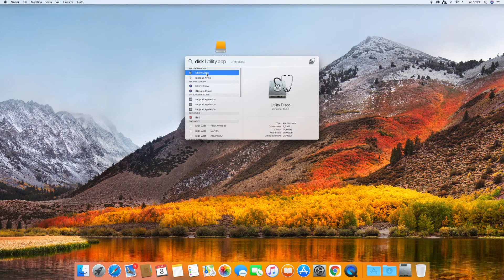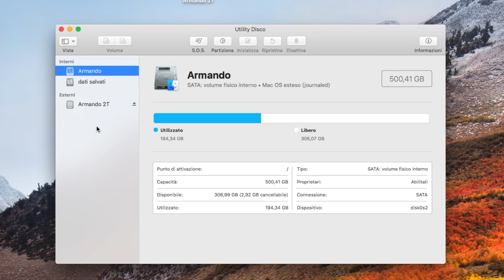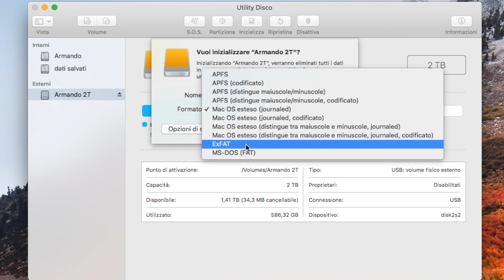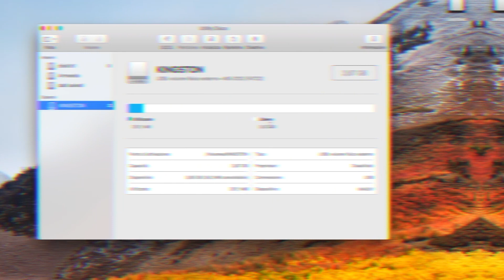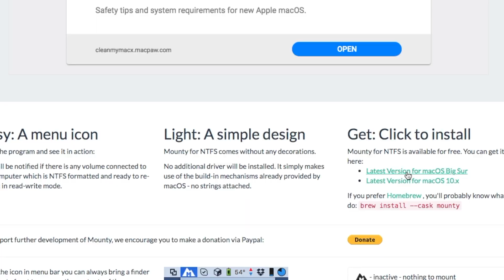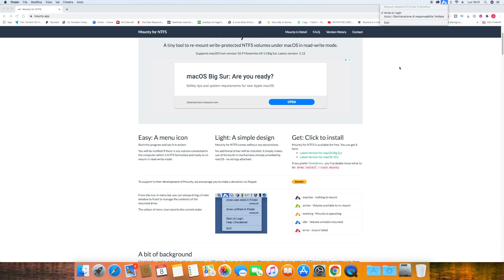Formattare HD o Chiavette USB per tutti i sitemi Operativi non è mai stato così facile + Mounty NTFS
Guida pratica e veloce per poter formattare i nostri supporti o semplicemente per usare quelli che ci vengono prestati dai nostri amici!

Link Amazon USB Kingstone

Link Amazon HD WD 2T

- Reflex: Nikon D7100

- Microfono: Lavalier

Volete pubblicizzare un vostro prodotto, gioco, servizio, pubblicità etc.

Lo Recensiono, in prima persona vi da la propria idea del prodotto, proprio come se lo stesse usando voi, e vi da tutti i pro ed i contro, in modo da farvi avere una reale ed efficace sensazione di quello che state per comprare.
Non sono in nessun modo responsabile dei Vostri Acquisti!
Rivolgetevi direttamente allo Store di competenza in caso di spedizioni errate o non arrivate, garanzie o resi, per qualsiasi problema, reclamo o malfunzionamenti.

Argomenti Trattati:
Tecnologia, Recensioni, Unboxing, News, Life, Food, Gaming Sul canale Viola